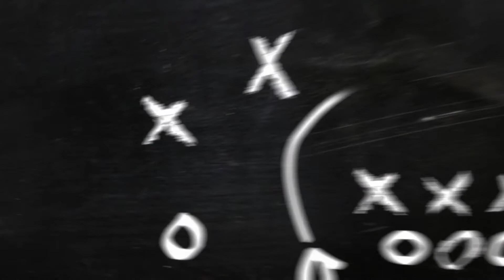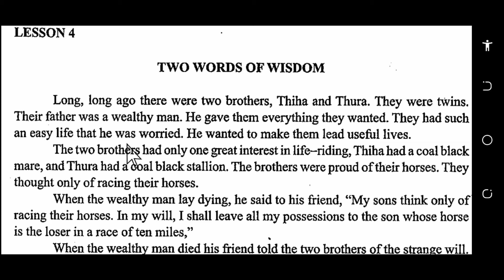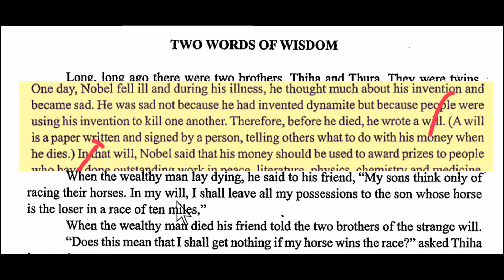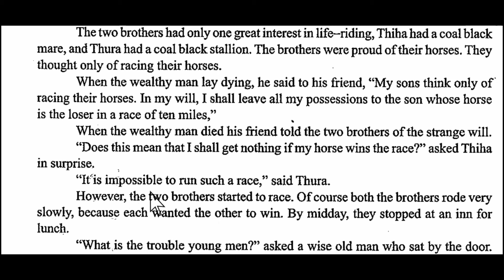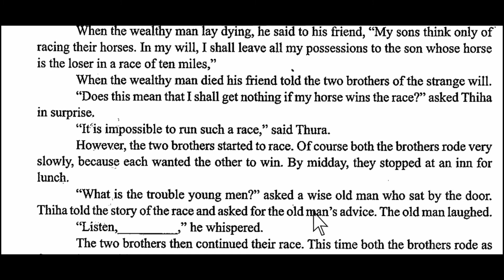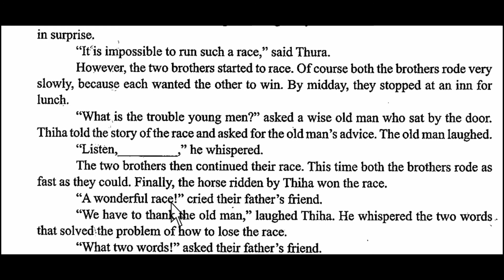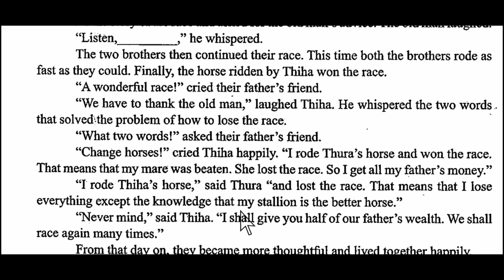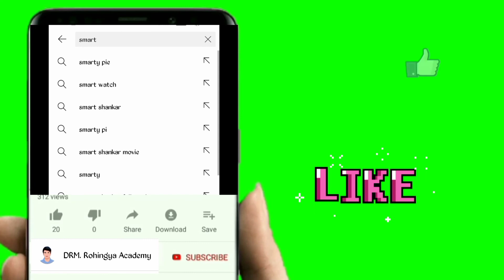Grade 9, lesson-4 TWO WORDS OF WISDOM Full story by Rohingya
Direct and indirect speech previous parts links